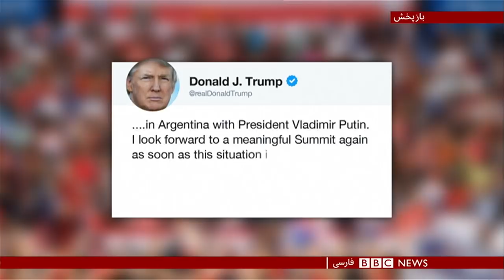اولین بخش خبری جمعه ۹ آذر ۱۳۹۷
اجلاس گروه بیست، فرصتی برای دوری از بحران داخلی و خودنمایی در عرصه جهانی

سیزدهمین اجلاس گروه بیست از امروز در بوئنوس آیرس، پایتخت آرژانتین با حضور سران بزرگترین اقتصادهای دنیا آغاز می‌شود.

گذشته از توافق‌های تجاری، مسائل مربوط به مهاجرت، تغییر آب و هوای کره زمین و امنیت از مهمترین محورهای این اجلاس است؛ با این حال اختلاف نظر رهبران کشورهای چنان زیاد است که بیشتر کارشناسان معتقدند توافق معنی‌داری از دل این اجلاس بیرون نخواهد آمد.

بسیاری از رهبران حاضر در این اجلاس در امور داخلی کشورهایشان با بحران رو به رو هستند و این اجلاس فرصتی است که با خودنمایی در عرصه بین‌المللی فشارهای داخلی را کم کنند.

نوزده کشور عضو و اتحادیه اروپا در این اجلاس حضور دارند -کمیسیون اروپا و بانک مرکزی اروپا نماینده اتحادیه اروپا در این اجلاس هستند. این نشست در دو سطح سران و وزیران برگزار می‌شود که در سطح وزیران، وزرای اقتصاد و روسای بانک مرکزی کشورهای عضو و اتحادیه اروپا شرکت می‌کنند.

اوکراین در پی اعلام حکومت نظامی در بخش ‌هایی از این کشور می گویداجازه نخواهد داد که مردان روس ۱۶ تا ۶۰ ساله وارد قلمرو آن کشور شوند.

موارد "بشردوستانه" مانند سفر افراد برای شرکت در مراسم خاکسپاری از این محدودیت مستثنی شده است. روسیه می گوید که اقدامات تلافی‌جویانه‌ای انجام نخواهد داد.

مقررات حکومت نظامی در ۱۰ منطقه اوکراین که عمدتا هم مرز روسیه هستند تا ۲۶ دسامبر برقرار خواهد بود.

این تصمیم در میان نگرانی ها از احتمال حمله روسیه در پی توقیف سه شناور نیروی دریایی اوکراین با ۲۴ سرنشین اتخاذ می‌شود. روسیه این شناورها را روز یکشنبه در دریای سیاه توقیف کرد.

اوکراین می‌گوید این اقدام نقض آشکار قوانین بین‌المللی است، اما قوانین بین‌المللی می‌گوید این قایق ها حریم آبی اش را نقض کرده بودند.

این جدی‌ترین درگیری دریایی در سواحل کریمه پس از الحاق این شبه جزیره توسط روسیه در ماه مارس ۲۰۱۴ است.